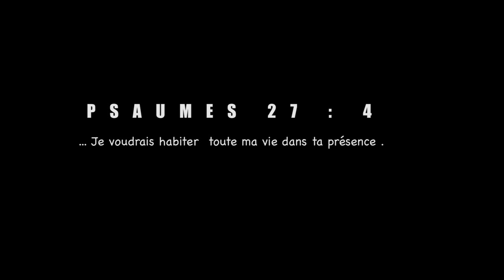Frère Benel Tshibaka - Deumerer dans ta présence Clip officiel- PSAUMES 27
Comme le roi David, je voudrais  habiter dans la présence de Dieu  tous les jours de ma vie  qui me restent sur cette terre.